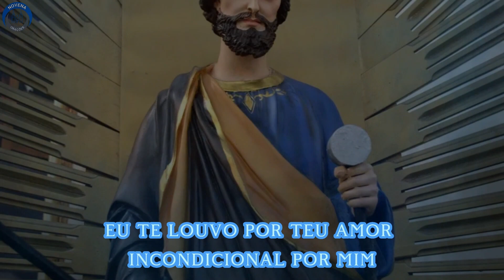44º Dia - NOVENA 3 Meses com SÃO JOSÉ